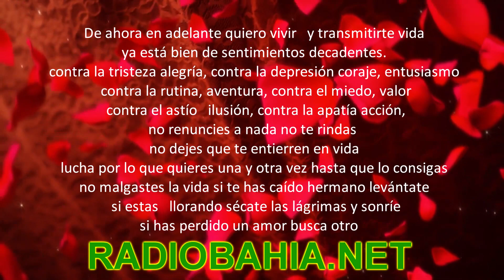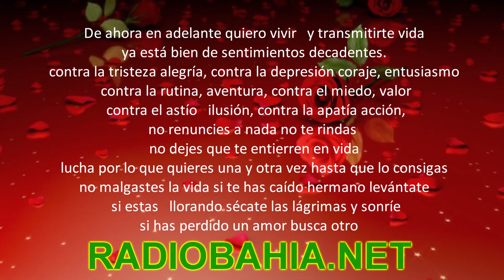DE AHORA EN ADELANTE QUIERO VIVIR Y TRANSMITIRTE VIDA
ya está bien de sentimientos decadentes.
contra la tristeza alegría, contra la depresión coraje, entusiasmo
 contra la rutina, aventura, contra el miedo, valor
 contra el astío   ilusión, contra la apatía acción,
no renuncies a nada no te rindas
no dejes que te entierren en vida
  lucha por lo que quieres una y otra vez hasta que lo consigas
no malgastes la vida si te has caído hermano levántate
 si estas   llorando sécate las lágrimas y sonríe
 si has perdido un amor busca otro
no te amargues la existencia con fantasmas con perjuicio o con mentiras
 este programa es   una escuela de vida o es una escuela de vida o no es nada.